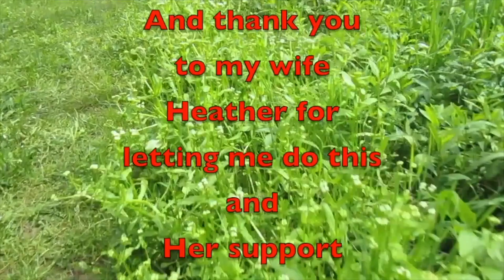Mid Tn Crew Meeting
The next live Crew Meeting 9:00pm CST Friday Night.

Amazon Link
Nomadic Gear Backpack Clip